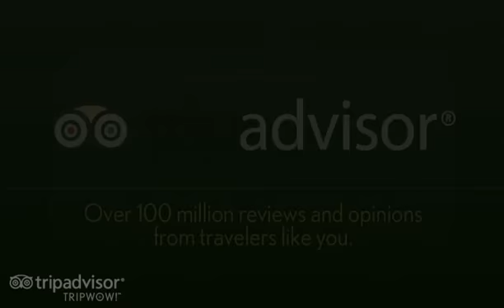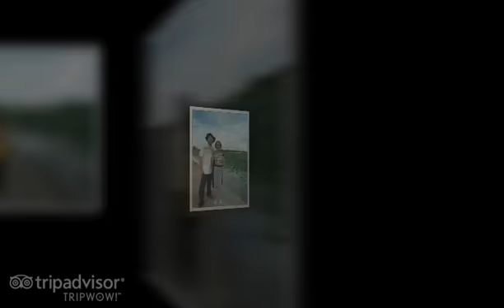Cao lanh & Dong thap 24/11/2013